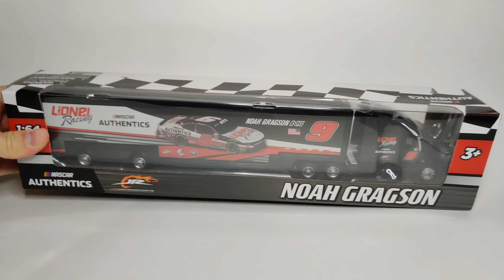You're Never Going To Believe What I Got!!!👈😯😱😄 (April Fools Video)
What am I getting at a big corporate store? It might shock you! It will be amazing and well worth your time to watch through the entire video without skipping to the end. Don't spoil the ending for yourself looser! Sit there, be patient, and watch with your eyes the amazing journey to see just what I got!!! April Fools.